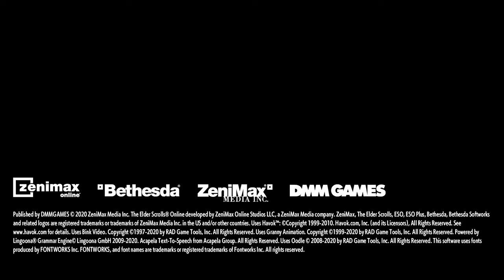【REC#11】The Elder Scrolls Online ~グレイムーア~【日本語ローカライズ版】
日本語PC版でDMMから発売された、
「エルダースクロールズオンライン」
ストーリーを中心として多岐にわたるコンテンツを、